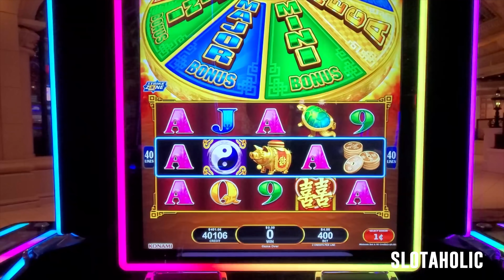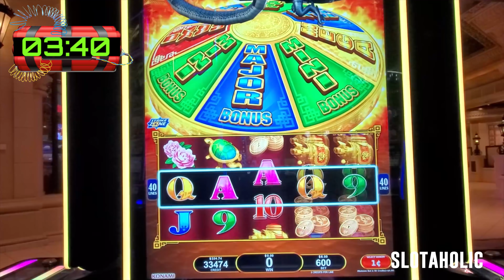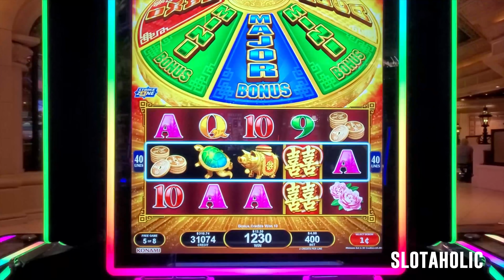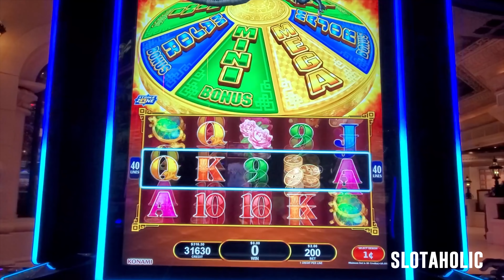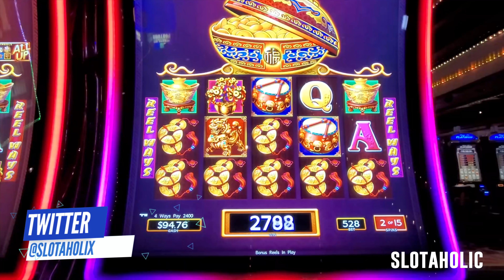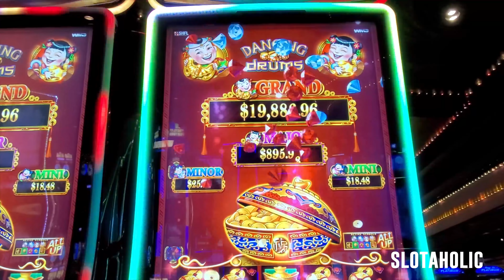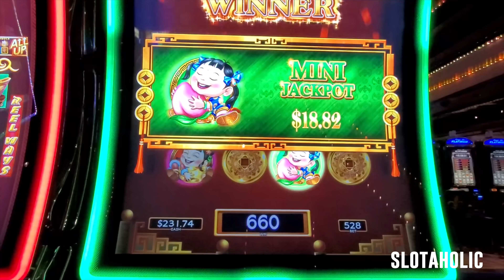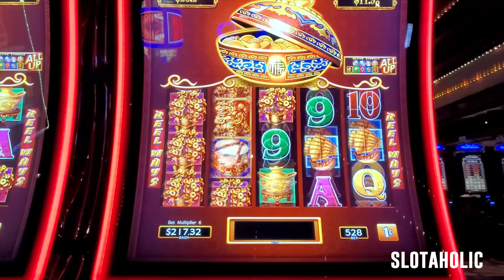TIME BOMB⏰🧨 Tricky Little Dragon!! 🐉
This week I took a chance a beating the timer on a new version of Dragon's Law!  Afterwards, I show off a fun first spin bonus on Dancing Drums!